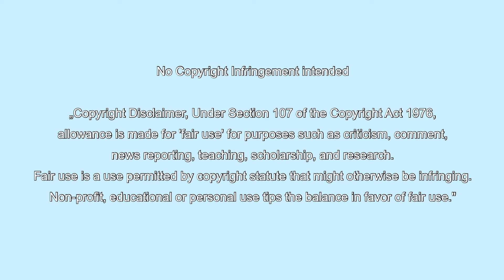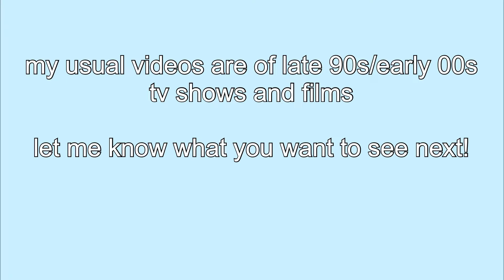kim jin-young being kim jin-young - cute and funny moments | singles inferno 2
a bit different from my usual content, but i love this show and had to do some edits!

00:00 intro
00:05 video
02:52 thank you

kim jin young being effortlessly funny and cute | singles inferno 2 grumpy sunshine, jungkook

at the time of posting
sub count: 606
views: 937.66K
watch time: 21,158h